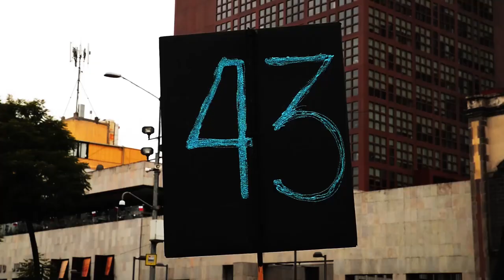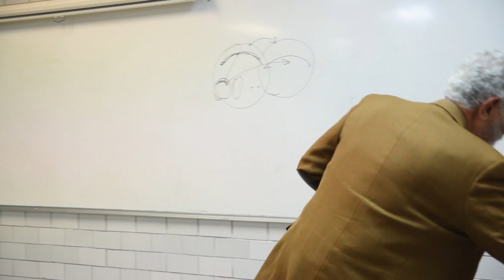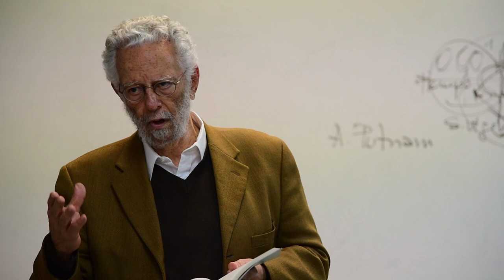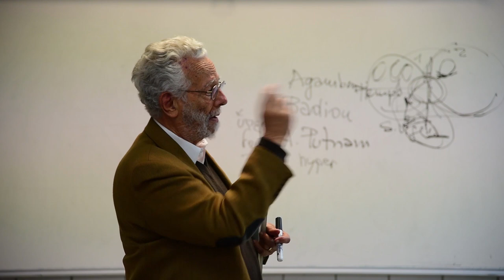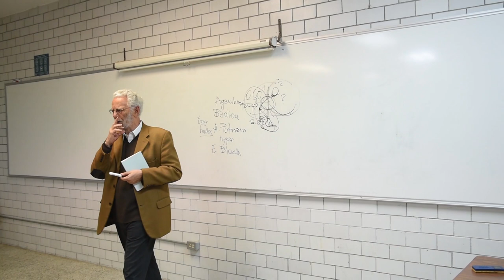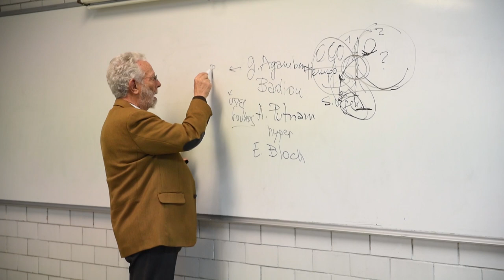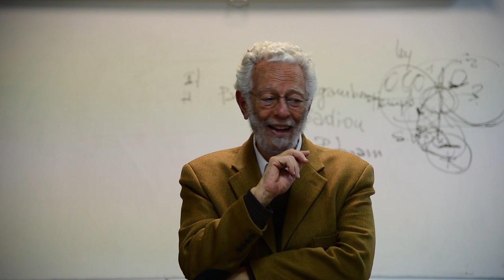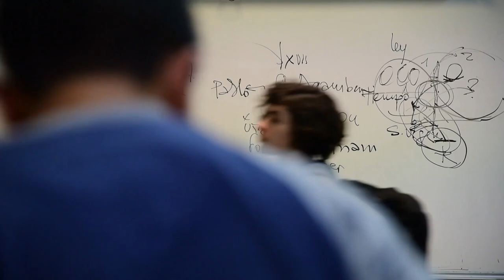Enrique Dussel Ética de la Liberación, Clase 10 (14-Mzo-2017)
Décima clase del Dr. Dussel en UAM-Iztapalapa

hazte un favor y bájalo